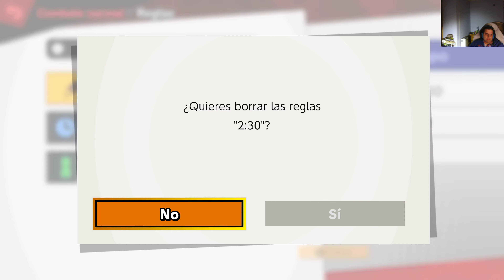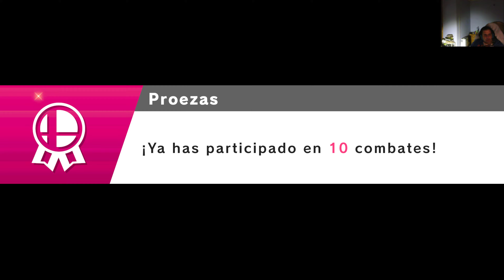Super Smash Bros Ultimate - Desbloqueando campeones